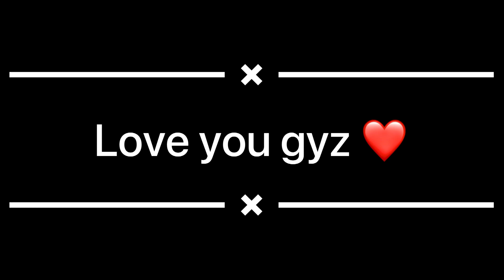My Morning routine in karachi 😱pakistan| summer routine| VLOG 09 | CSPEAN SPIKER VLOGS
Hello friend I’m The cspean spiker vlogs this video i will show my morning routine
I belong to middle class family my dream is that i become world best vlogger and singer which i entertain all stress people who gone depression if you will support me these situation i shall be thankfull to you so keep supporting dont forget to subscribe my youtube channel love you ❤️ vlogvideo #